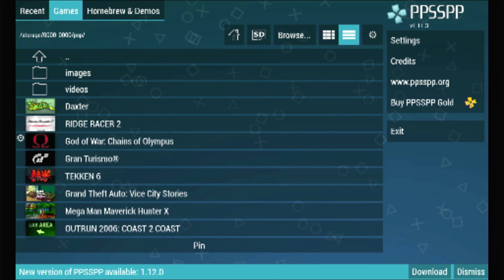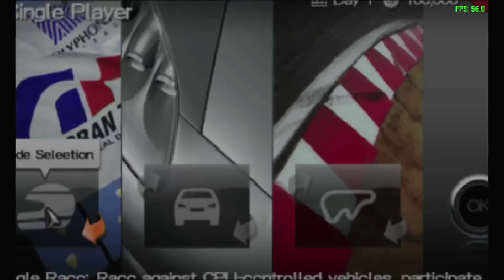Anbernic RG552 - PSP performance - How does it play?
This video showcases PSP performance on the Anbernic RG552!